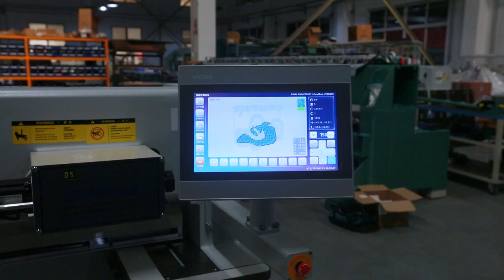6 Heads Richpeace Cap Embroidery Machine